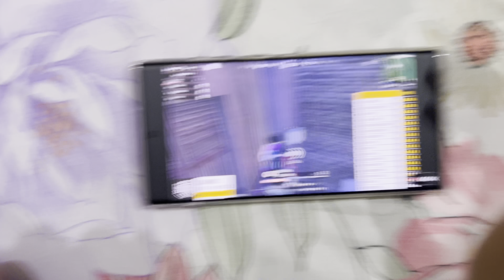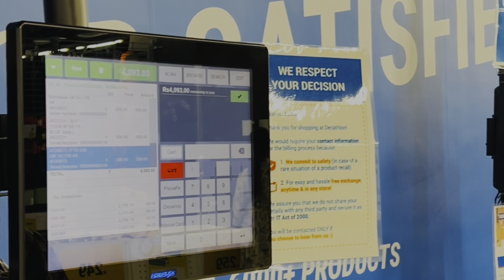Day 3 - Kiska Biceps Zyada Jonathan Ya Mera ?? | Shopping With Wife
I Took A Challenge Of 100 Days 100 Vlogs.

Kiska Bicepa Zyada Hai ?? Jonathan Gaming Ya Gaming Guru ??
Shopping With My Wife